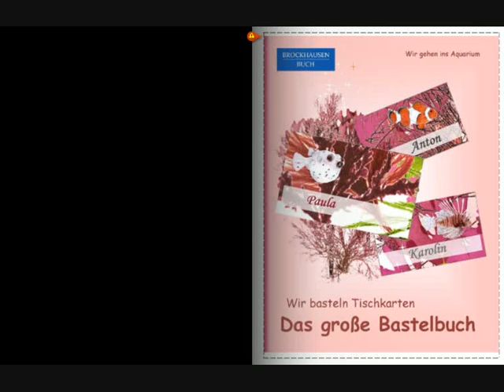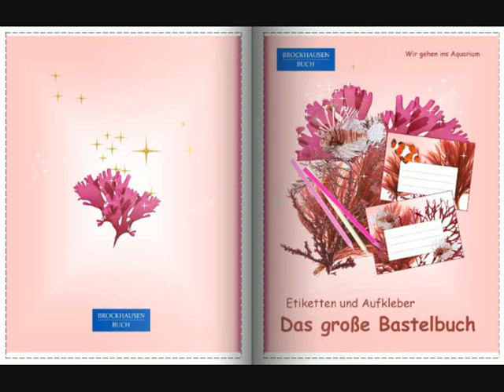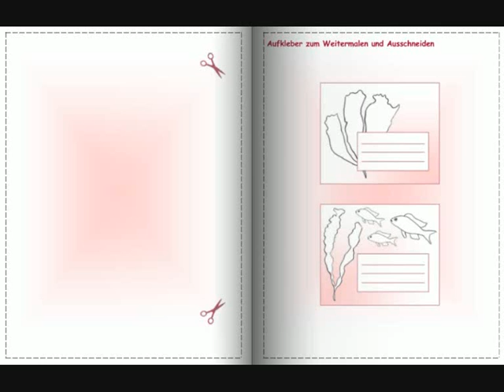Jugendbücher (Bastelbücher) "Wir gehen ins Aquarium" - Teil 2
Vorstellung der Bastelbücher "Wir gehen ins Aquarium".

►►► Titel: Wir basteln Tischkarten - Das grosse Bastelbuch

BROCKHAUSEN „Das große Bastelbuch - Wir basteln Tischkarten“ aus der Serie „Wir gehen ins Aquarium“. Seepferdchen und Anemonenfisch, Kugelfische, tolle Algen und Rotfeuerfische. Dieses zauberhafte Bastelbuch lädt zu großem Bastelspaß ein. Hier wird ausgeschnitten und gebastelt. Die wunderschönen Tischkarten können als zauberhafte Tischdekoration und zum kreativen Basteln und Gestalten verwendet werden.

►►► Titel: Wir basteln Einladungen - Das grosse Bastelbuch

BROCKHAUSEN „Das große Bastelbuch - Wir basteln Einladungen“ aus der Serie „Wir gehen ins Aquarium“. Seepferdchen und Anemonenfisch, Kugelfische, tolle Algen und Rotfeuerfische. Dieses
zauberhafte Bastelbuch lädt zu großem Bastelspaß ein. Hier wird ausgeschnitten und gebastelt. Die wunderschönen Einladungen können zum Beschreiben und Verschicken, als zauberhafte
Dekoration und zum kreativen Basteln und Gestalten verwendet werden.

►►► Titel: Etiketten und Aufkleber - Das grosse Bastelbuch

Brockhausen „Das große Bastelbuch - Etiketten und Aufkleber“ aus der Serie „Wir gehen ins Aquarium“. Seepferdchen und Anemonenfisch, Kugelfische, bezaubernde Rotfeuerfische und
tolle Algen. Dieses zauberhafte Bastelbuch lädt zu großem Bastelspaß ein. Hier wird ausgeschnitten, geklebt und gebastelt. Die wunderschönen Aufkleber können zum Beschreiben, Dekoration
für Schulhefte, zum Verschenken und zum kreativen Basteln und Gestalten verwendet werden.